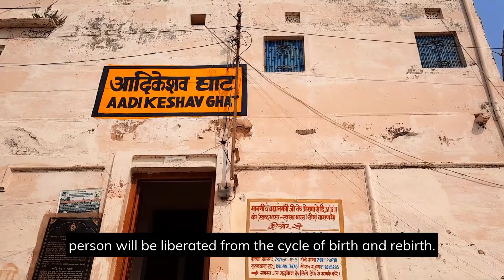ADI KESHAV- The first Vishnu in Varanasi || Padodak Tirth, Varuna Sangham#Adikeshav#Gangariver#kashi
ADI KESHAV- The first Vishnu in Varanasi
According to the 61st Chapter of Kashi Khand, When Lord Vishnu evicted King Divodasa from his Kingdom he established himself in the form of Adi Keshav at Padodak tirth.

Adi means “Origin” and the word Keshav is a form of Lord Vishnu. This temple is one of the ancient temples of Kashi. It is considered one of the oldest temples in Varanasi and is probably considered the first temple of Lord Vishnu in Kashi. The architecture of this temple is the most attractive one and is different from the temples constructed in the Indian Style. In this temple Adi Keshav – Sangameshwar Linga is also established which is a four-faced Linga which is believed to be established by Adi Keshav. According to the beliefs, devotees who worship the Adi Keshav form of Lord Vishnu get rid of all their sorrows and flourish in success & happiness in life.

00:00 Intro
01:05: Story of Vishnu
04:46 Dance practice
05:30 Pandit Interview